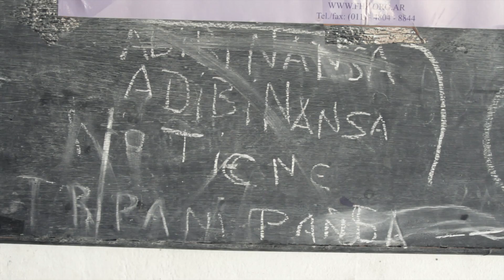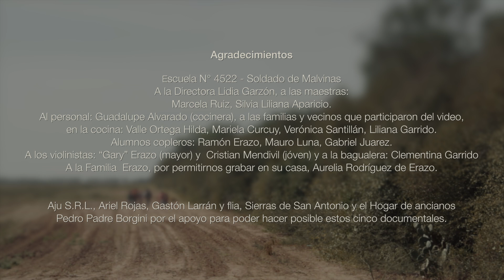3 - "Sembrando y Soñando" - La copla - El Carmen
Sembrando y Soñado es una serie de cinco videos documentales grabados en escuelas rurales del norte salteño con el objetivo de revalorizar la cultura criolla - originaria.
A través del programa Educativo Sembrando y Soñando la Fundación Manos Abiertas fortalece la educación en valores generando oportunidades para que los niños/as y adolescentes puedan ser agentes de cambio en sus comunidades.

Realización: Santiago Lofeudo
Asistente dirección: Mauricio Montaldi
Producción general: Manos Abiertas Salta / Anahí Padilla.
Proyecto apoyado por el Ministerio de Cultura y Turismo de la Provincia de Salta
República Argentina